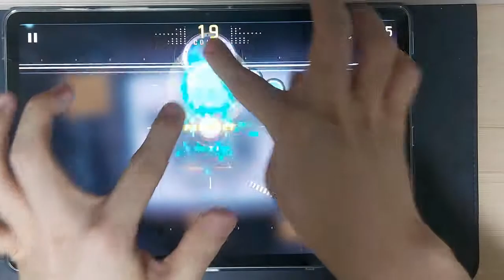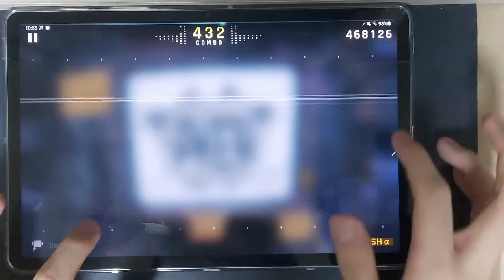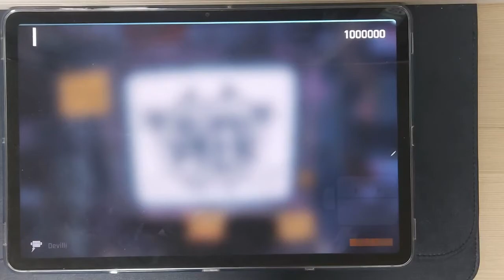[Cytus II] Devillic Sphere [Crash] TP100